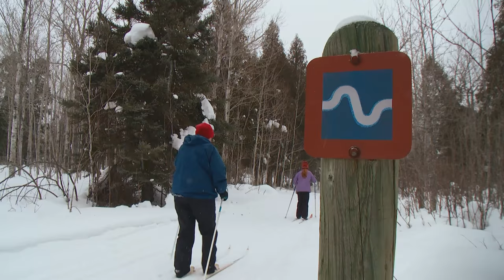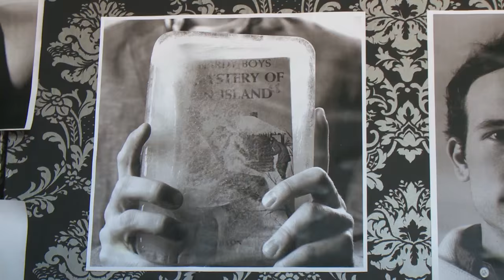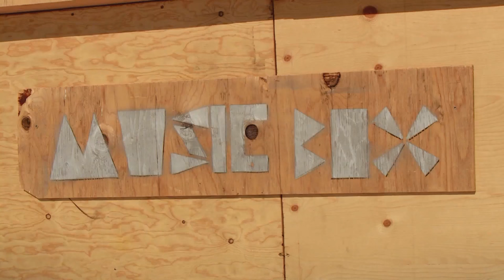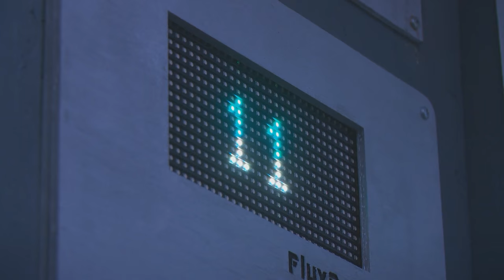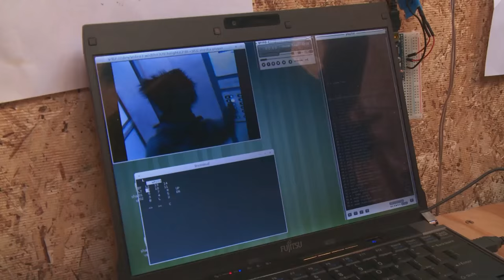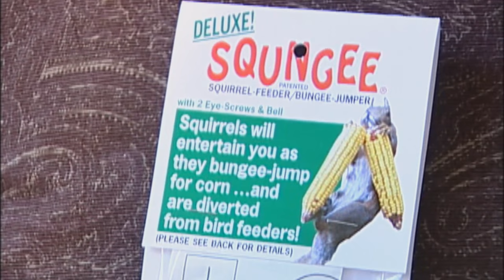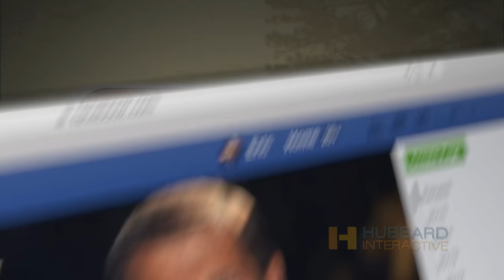Minnesota Bound | Ice Art Shanty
1.) Winter Getaways
2.) Ice Art Shanty
3.) Cooking w/ Chef Jim & Laura (Venison Tenderloin)
4.) RSC - Dancing Squirrel
MNB 767